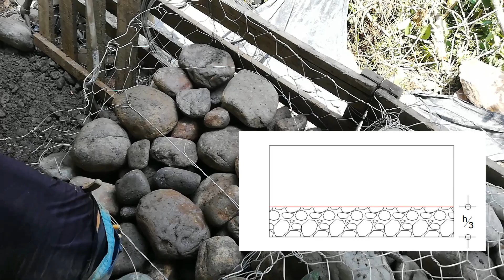👷¿Cómo construir muros de contención en GAVIÓN? | PASO A PASO | MBG INGENIERÍA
En este video se muestra paso a paso la construcción de un muro en gavión.

 Y APRENDE A CALCULAR CEMENTO GRAVA Y ARENA PARA CONCRETO